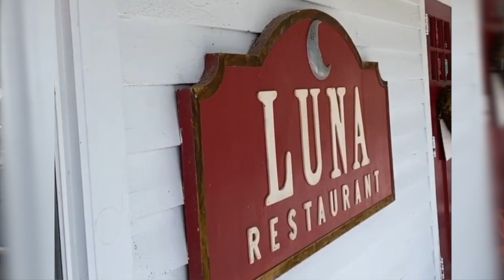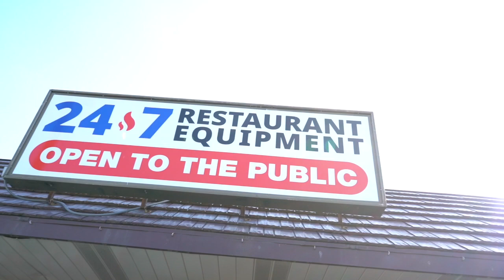Meet Jeanette! Our new Business Development Manager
We are thrilled to announce the appointment of Jeanette Catena as the new Business Development Manager. In this role, she will be instrumental in driving 24/7's growth strategy and fostering key partnerships within the commercial kitchen equipment industry.

Jeanette brings a wealth of experience and expertise to 24/7 Restaurant Equipment. With her proven track record in the food service, pizzeria and food import industries, she is poised to play a crucial role in enhancing the NJ and NYC market presence and expanding 24/7’s client portfolio.

Learn more about her in this interview!